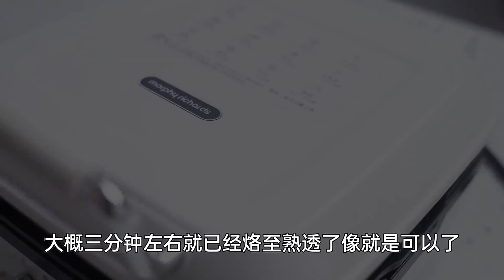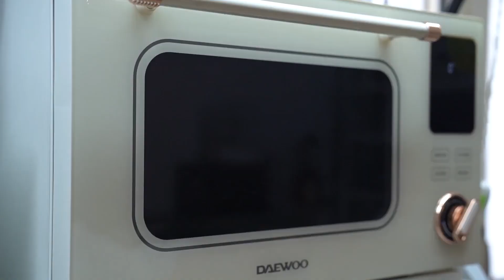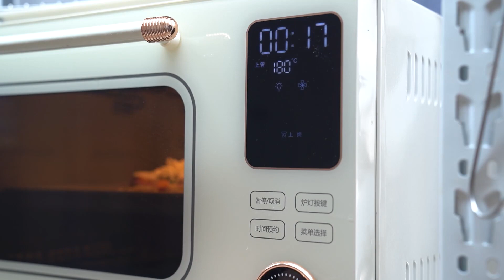面包里倒入鸡蛋液，没想到这么好吃，外面一份卖98，在家成本5块【昕悦美食厨房】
面包里倒入鸡蛋液，没想到这么好吃
大家好，我是【昕悦美食厨房】
吃货妹子一枚，定期分享各种家常菜，带你感受家的味道~~

欢迎评论区多多留言互动噢~~